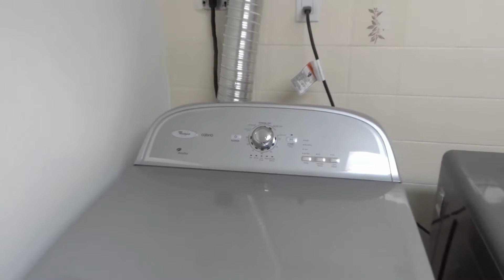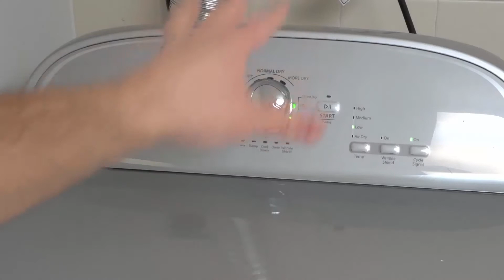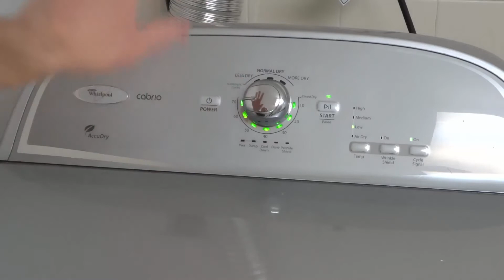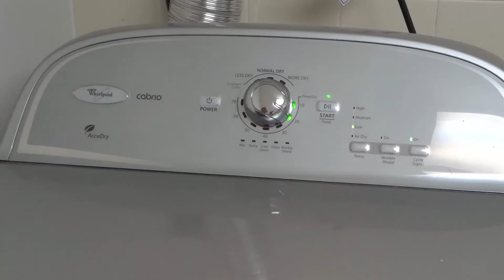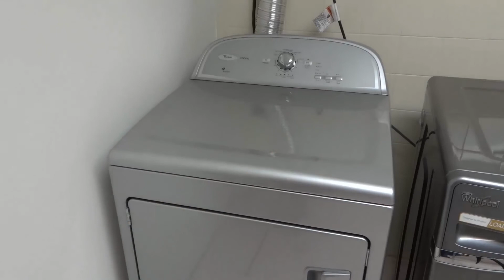How To Use A Whirlpool Cabrio Dryer-Full Tutorial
In this video, I show you how to use a Whirlpool Cabrio dryer. It is a full tutorial and I go over the entire process for selecting your settings and turning the dryer on and off. This is one of the best dryers for drying clothes that I have ever used, and I felt like it was worthy of a full tutorial showing people exactly how to use it easily.